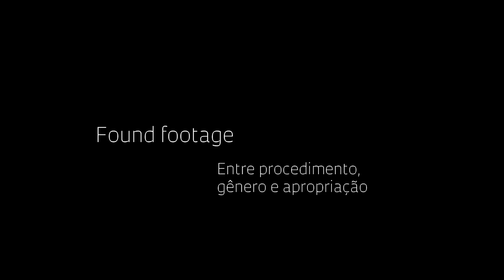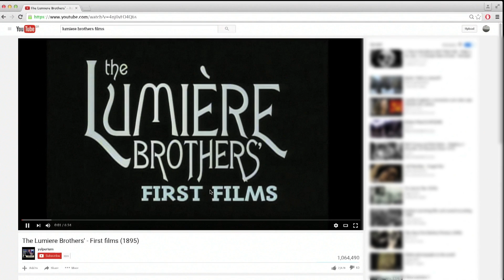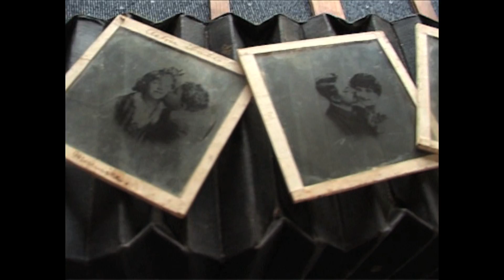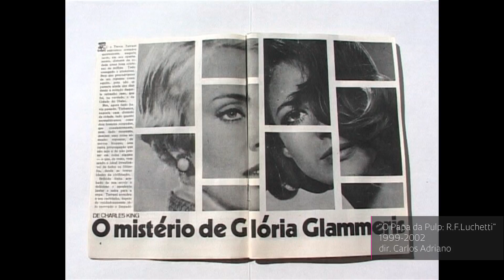Found footage: entre procedimento, gênero e apropriação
Há quase 20 anos, Carlos Adriano mergulha em arquivos à procura de registros e fragmentos cinematográficos remotos que são usados como matéria-prima de suas criações experimentais. No vídeo, o cineasta e pesquisador de pós-doutorado pela Escola de Comunicações e Artes da Universidade de São Paulo (ECA-USP) explica o que é o Found footage e a importância desse gênero para o cinema brasileiro.